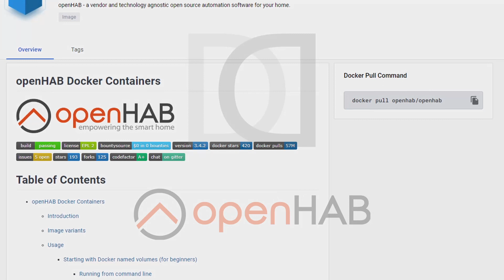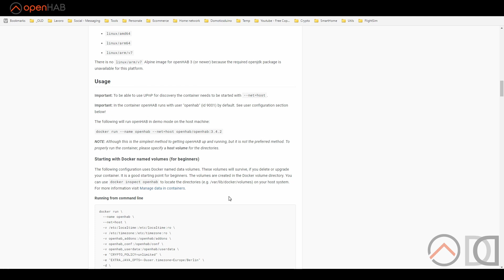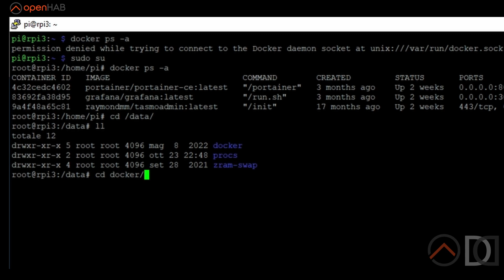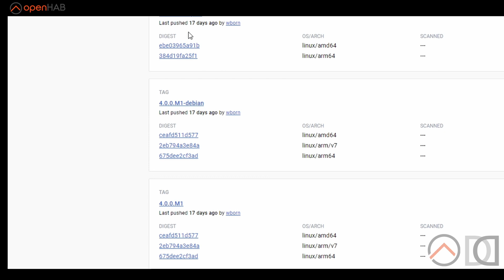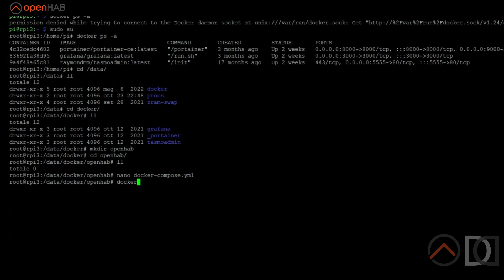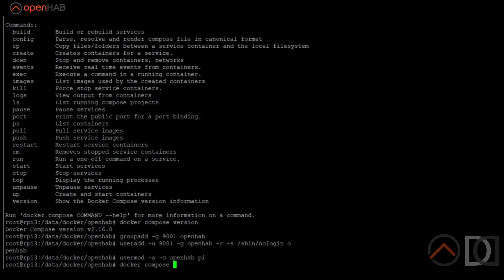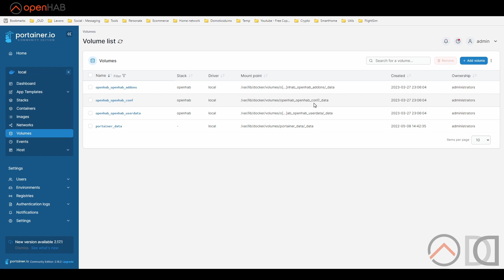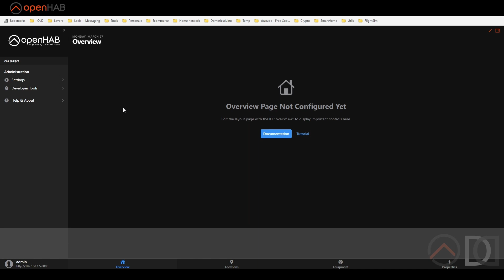OPENHAB 4 - Proviamo la nuova versione con DOCKER - SmartHome ITA sub ENG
0:00 Intro
1:13 Selezione dell'immagine docker di openhab 4
3:06 Uno sguardo a portainer sul raspberry 3
3:44 Iniziamo l'installazione di openhab 4 con docker
9:31 Creiamo il container docker con docker compose
11:46 Verifica dell'installazione

In questo video, andiamo a sbirciare la nuova versione 4 di openhab uscita da qualche settimana e attualmente in versione Milestone 1.
In questo caso utilizziamo Docker, che ben si presta a fare test di nuove versioni, prima dell'installazione definitiva.

Buona visione